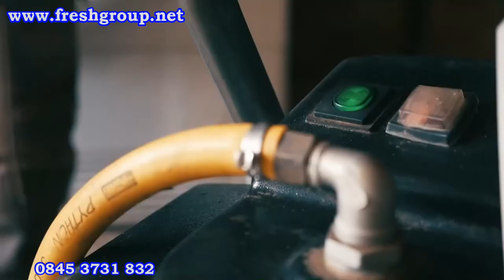Hay Steamer, clean, maintain, and descale your Haygain HG600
Video of how to clean, maintain, and descale the HG600 hay steamer in simple steps.
The hay steamer produces hygienic, dust-free, hydrated, more palatable, and easy-to-digest hay, keeping your horses healthy and content and keeping at bay the horse cough, commonly known in the equestrian world as COPD or RAO (recurrent airway obstruction).

The HG600 hay steamer is suited for two to four horses with a capacity for 15 kg of forage and it can be used with half bale wedges, loose hay, or hay nets. The first steaming cycle is 50 minutes and the second is 35 minutes. This hay steamer is powered by a 2.9 KW boiler with 8L of water capacity. The boiler has a domed top to ensure maximum steam efficiency. The hay steamer has a high-quality heating element and built-in run-dry protection, by way of a safety thermal alarm and warning light.